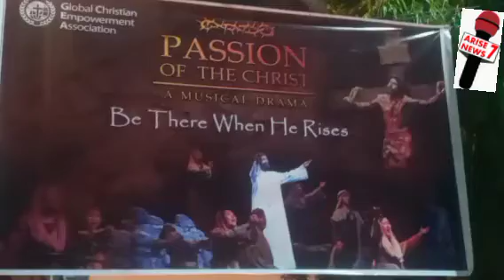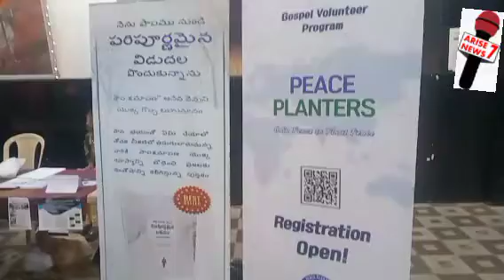Passion ofChrist A Muscl Drama"Be There When He Rises" Orgby Moses S Rgl Dir Glbl Chrstn EmprmntAsso